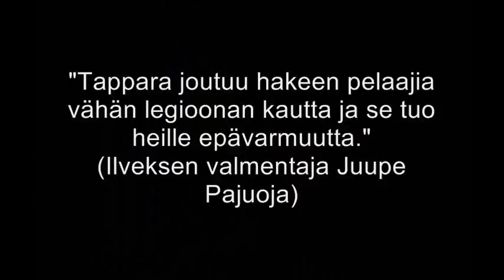Vänän bloki 15.9.2011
Tapparan Tuomas Vänttinen on tottunut olemaan kiekkojen edessä kaukalossa. Nyt hänet on laitettu "blokkaamaan" myös videokameran eteen.